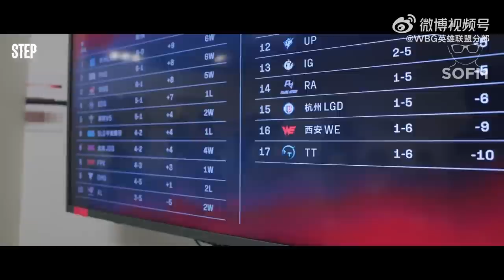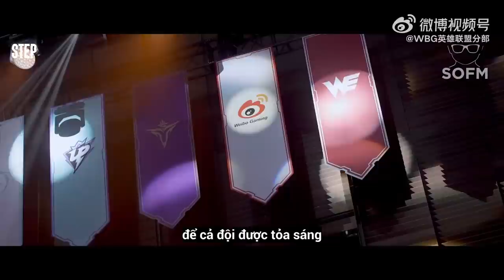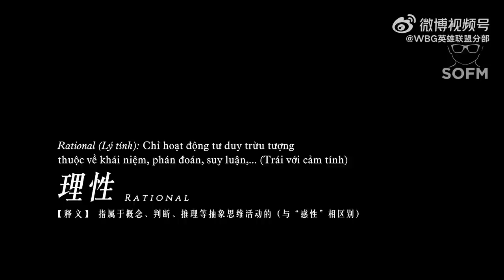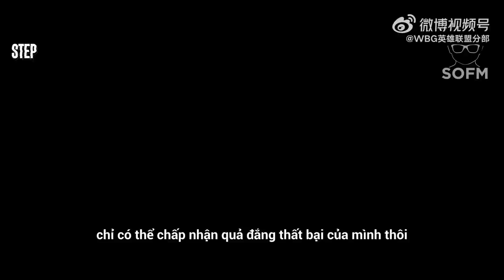PHIM TÀI LIỆU WEIBO GAMING - STEP | LPL 2022 | WEIBO GAMING DOCUMENTARY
Bản dịch thuộc về SofM Media. Vui lòng không reup, xin cảm ơn.